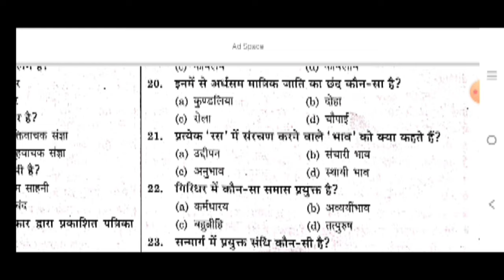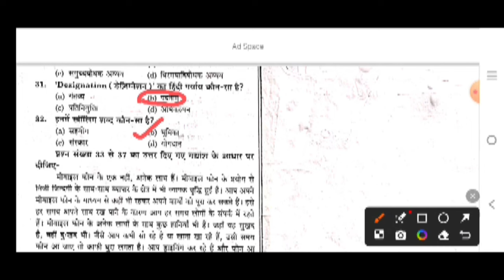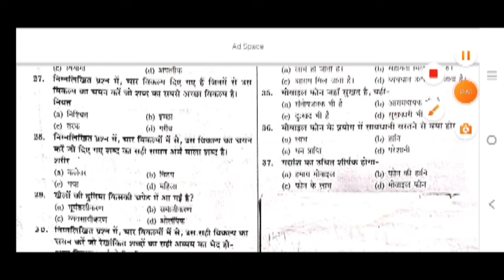हिंदी प्रैक्टिस सेट पुलिस 1